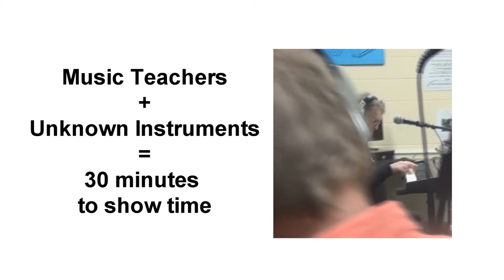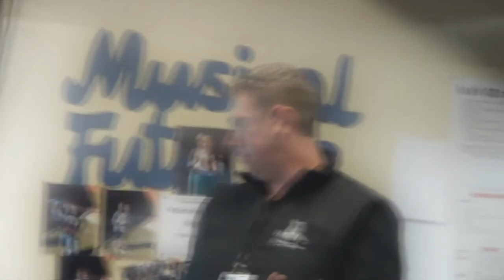Musical Futures.wmv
Musical Futures is a modern method of teaching music to students.  This is the technique used in Doveton Live at Doveton College to allow students to enjoy the playing of music. Musical Futures ran Professional Development Days at Trafalgar Prmary School and the Doveton Live team attended.